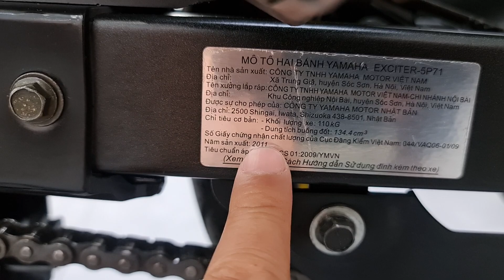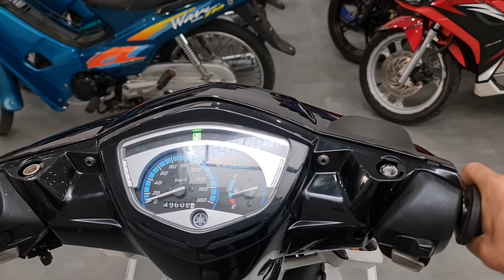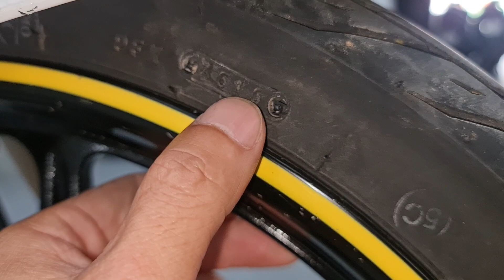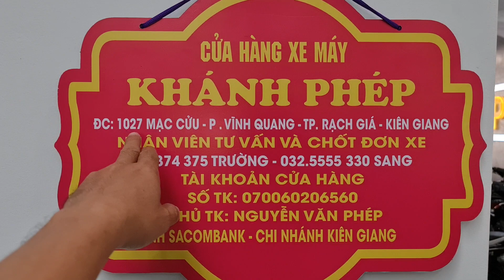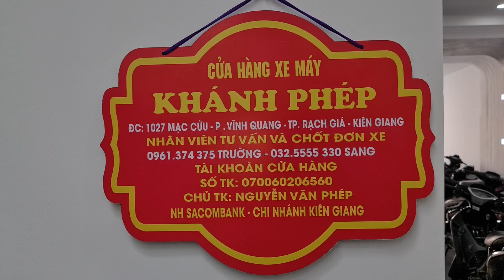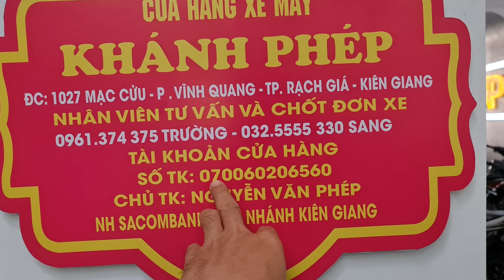Yamaha Exciter 2010 5p71